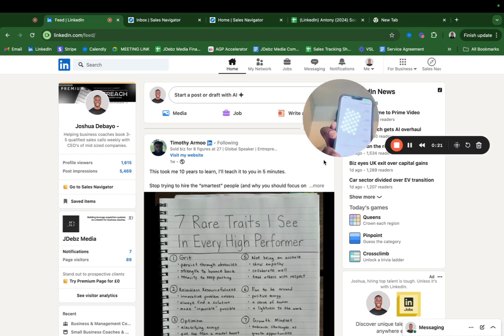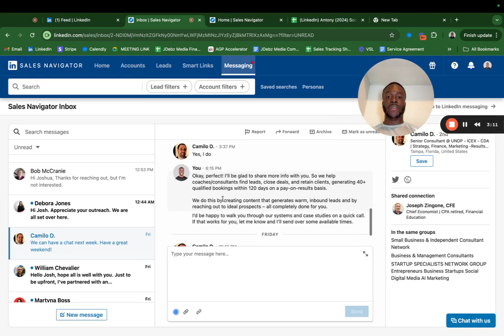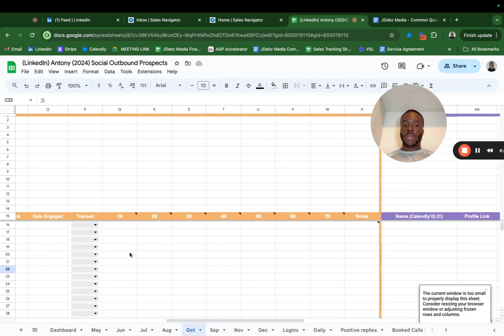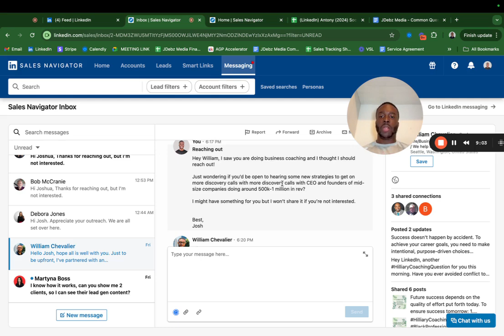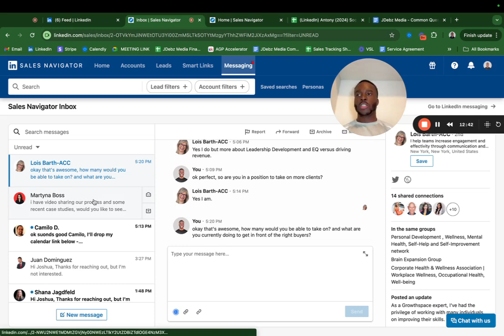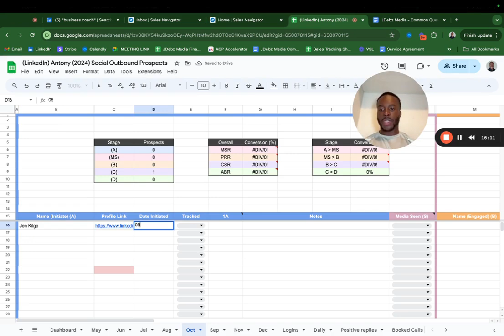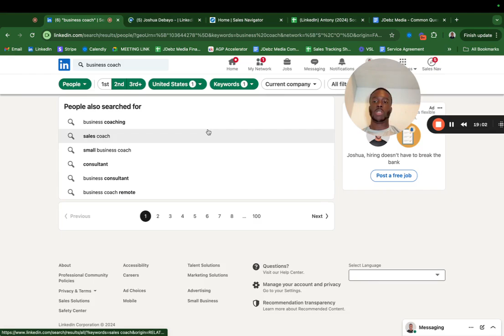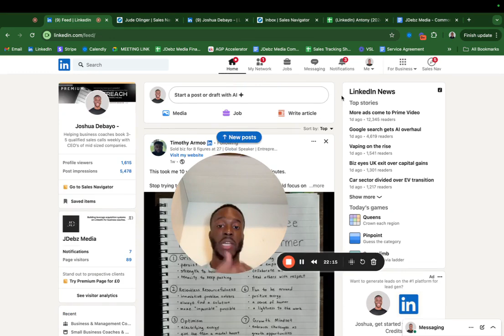How I booked 73 calls on LinkedIn In 30 days. [Live Training Part 2]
Keep working,